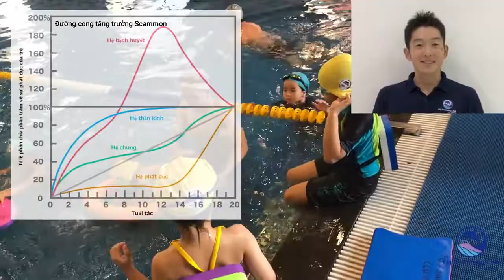Lợi ích của việc bơi lội có tác động tích cực đến sự phát triển của trẻ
Mọi người có biết những lợi ích của bơi lội ảnh hưởng lớn tới sự phát triển của trẻ như thế nào không?
Tôi xin phép được giới thiệu cho mọi người những lợi ích đó trong video lần này.

Fuji Swimming Club

☀️Hà Nội
📍THÔNG TIN BỂ BƠI Fuji Hoàng Cầu

📍THÔNG TIN HỒ BƠI BÌNH LỢI TRUNG
📍THÔNG TIN HỒ BƠI LAVITA GARDEN